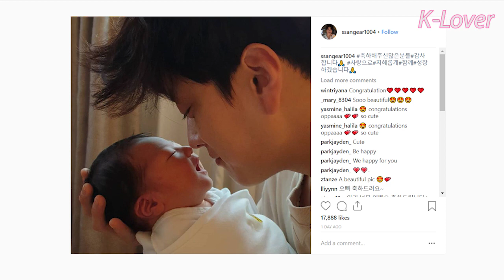Actor Jang Seung Jo and Wife Lina Shares Beautiful Picture of Their Newborn Baby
Actor Jang Seung Jo and Wife Lina Shares Beautiful Picture of Their Newborn. Jang Seung Jo is currently appearing in "Familiar Wife."

Korean Celebrity News/K-Drama News